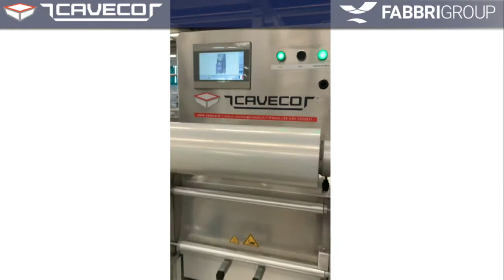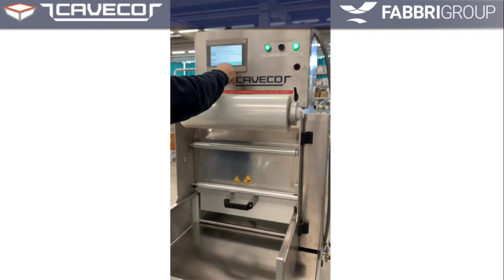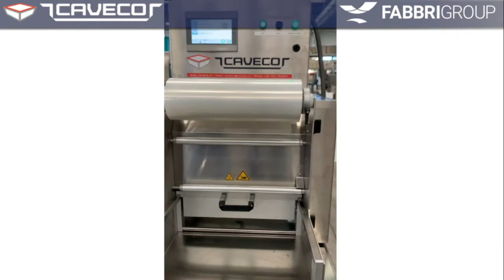Meat Traysealer Lari CAVECO